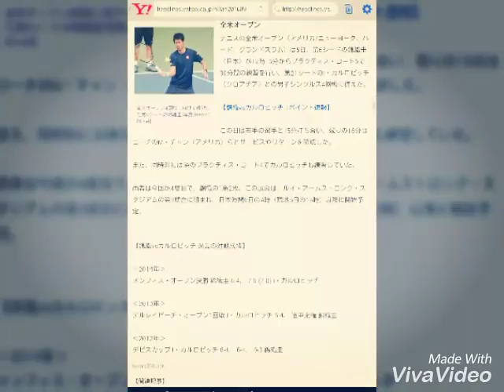錦織 全米4回戦当日は30分間の軽め調整、隣ではカルロビッチも‹男子テニス›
tennis365.net 9月6日(火)2時50分配信

全米オープン4回戦に向けて練習した第6シードの錦織圭[写真/tennis365.net]

全米オープン

テニスの全米オープン（アメリカ/ニューヨーク、ハード、グランドスラム）は5日、第6シードの錦織圭（日本）が12時15分からプラクティス・コート5で30分間の練習を行い、第21シードのI・カルロビッチ（クロアチア）との男子シングルス4回戦に備えた。

【錦織vsカルロビッチ 1ポイント速報】

この日は若手の選手と15分打ち合い、残りの15分はコーチのM・チャン（アメリカ）らとサービスやリターンを確認した。

また、同時刻には隣のプラクティス・コート4でカルロビッチも練習していた。

両者は今回が4度目で、錦織の1勝2敗。この試合は、ルイ・アームストロング・スタジアムの第3試合に組まれ、日本時間6日の4時（現地5日の15時）以降に開始予定。

【錦織vsカルロビッチ 過去の対戦成績】

‹2014年›
メンフィス・オープン決勝 錦織圭 6-4， 7-6 (7-0) I・カルロビッチ

‹2013年›
デルレイビーチ・オープン1回戦 I・カルロビッチ 5-4， 途中棄権 錦織圭

‹2012年›
デビスカップ I・カルロビッチ 6-4， 6-4， 6-3 錦織圭